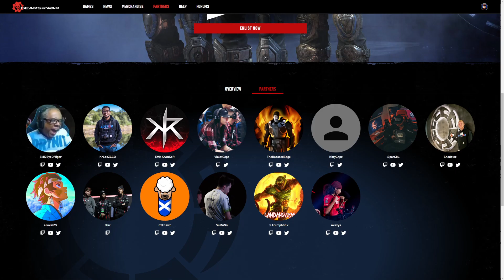1000 Subscriber Special | Future Channel Plans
How's it going everyone, not my typical video, but I want to acknowledge what you, the viewers of my channel have pushed me to achieve. Without all of you, I would not have been able to hit this milestone, so I just want to say a huge thank you to each and every single one of you.